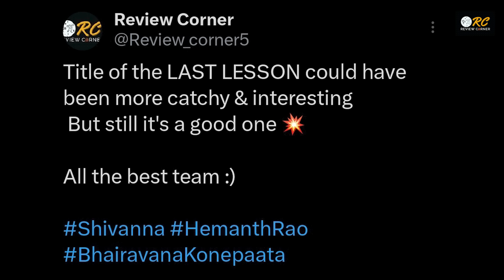BHAIRAVANA KONE PAATA First Look Analysis | Shivarajkumar | Review Corner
Welcome Everyone,
In this Video I have reviewed a new kannada movie poster bhairavanakonepaata . All These Are purely our Opinion & No implications or borrowed things, hope you like it and Support us. Feel it 🤗

Anchor :
 Likhith Gowda - Do Follow on instagram      @likhithgowda54

BHAIRAVANA KONE PAATA First Look Analysis